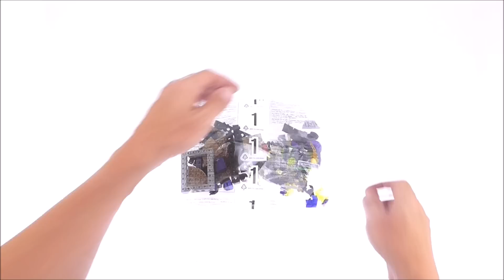Lego Ninjago 70731 Jay Walker One - Lego Speed Build Review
Lego Ninjago 70731 Jay Walker One

  Beat the Ghost Ninja to the Aeroblade in Jay Walker One!

Accelerate to the haunted gateway in the Jay Walker One and seize the Aeroblade! Fold out the lightning cannon to open up the ghost prison. Capture ghost discs fired from the haunted gateway and shoot them back at Blade Master Bansha and his Ghost Warriors. Capture the ghosts in the prison and fight off the Skreemer who is trying to turn Jay into a ghost. You must get that Aeroblade and conquer the evil Ghost Ninja! Includes 4 minifigures with assorted weapon elements and an accessory element: Jay, Blade Master Bansha, Ghost Warrior Ghurka and Ghost Warrior Wail.

    Includes 4 minifigures with assorted weapon elements and an accessory element: Jay, Blade Master Bansha, Ghost Warrior Ghurka and Ghost Warrior Wail
    Jay Walker One features big wheels, foldout disc-shooting lightning cannon, ghostly green discs, disc storage chest and an opening ghost prison
    Haunted gateway features a ghost disc shooter, ghost disc storage and the detachable Aeroblade
    Also includes a Skreemer (attachable to minifigures)
    Weapon elements include Bansha’s double-ended Ghost Master blade, Ghurkha’s crossbow with arrows and Wail’s Ghost Ninja Kamas
    Includes the Ghurka’s quiver element
    Ghurka and Wail minifigures feature transparent ghost legs and ghost armor
    Blade Master minifigure features a ghost tail
    Fold out the Jay Walker One’s hidden lightning cannon to open the ghost prison
    Fire discs at Bansha and the Ghost Warriors
    Dodge ghost discs fired from the haunted gateway
    Grab the Aeroblade and defeat the Ghost Ninja
    Recreate your favorite scenes from the NINJAGO™: Masters of Spinjitzu TV show
    Jay Walker One measures over 5” (13cm) high, 9” (25cm) long and 5” (13cm) wide
    Haunted gateway measures over 3” (10cm) high, 5” (13cm) wide and 1” (3cm) deep

 Hole dir im Jay Walker One die Aeroklinge vor dem Geister-Ninja!

Gib Vollgas, um im Jay Walker One zum Spukportal zu brettern und dir die Aeroklinge zu schnappen! Klapp die Blitzkanone heraus, um das Geistergefängnis zu öffnen. Fang die Geisterscheiben auf, die vom Spukportal abgefeuert werden, um mit ihnen den Klingenmeister Bansha und seine Geisterkrieger abzuwehren. Sperr die Geister ins Gefängnis ein und wehr den Skreemer ab, der versucht, Jay in einen Geist zu verwandeln. Du musst dir unbedingt diese Aeroklinge holen und den bösen Geister-Ninja überwältigen! Enthält 4 Minifiguren mit Ausrüstung und passendem Zubehör: Jay, Klingenmeister Bansha, Geisterkrieger Ghurka sowie Geisterkrieger Wail.

    Enthält 4 Minifiguren mit Ausrüstung und passendem Zubehör: Jay, Klingenmeister Bansha, Geisterkrieger Ghurka und Geisterkrieger Wail
    Jay Walker One verfügt über große Räder, eine ausklappbare Blitzkanone zum Abfeuern von Scheiben, geisterhaft grüne Scheiben, eine Scheibenaufbewahrungstruhe und ein aufklappbares Geistergefängnis
    Spukportal mit Geisterscheibenwerfer, Geisterscheibendepot und abnehmbarer Aeroklinge
    Ebenfalls enthalten: ein Skreemer (an Minifiguren anbringbar)
    Ausrüstung:Banshas Doppel-Geistmeister-Klinge, Ghurkhas Armbrust mit Pfeilen und Wails Geister-Ninja-Kamas
    Mit Ghurkas Schauder-Element
    Die Minifiguren Ghurka und Wail verfügen über durchsichtige Geisterbeine und eine durchsichtige Geisterrüstung.
    Die Minifigur Klingenmeister verfügt über einen Geisterschwanz (Produktneuheit im Herbst 2015)
    Klappe Jay Walker Ones verborgene Blitzkanone aus, um das Geistergefängnis zu öffnen-
    Nimm Bansha und die Geisterkrieger mit Scheiben unter Beschuss.
    Weich den Geisterscheiben aus, die vom Spukportal abgeschossen werden.
    Schnapp dir die Aeroklinge und besiege den Geister-Ninja.
    Stell deine Lieblingsszenen aus der TV-Serie NINJAGO™: Masters of Spinjitzu nach
    Jay Walker One ist 13 cm hoch, 25 cm lang und 13 cm breit.
    Das Spukportal ist 10 cm hoch, 13 cm breit und 3 cm tief.